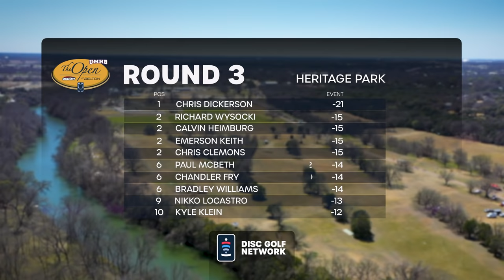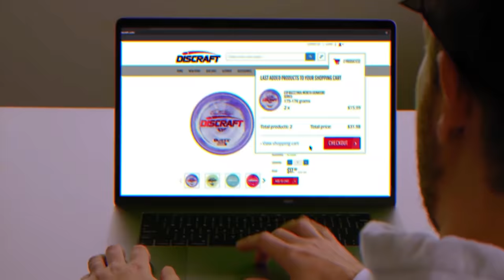The Open at Belton | MPO Lead Card | Dickerson, Wysocki, Heimburg, Keith | FINAL, F9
Welcome to the Final Round from The Open at Belton!

Commentators
Chandler Fry
Nathan Queen

Players
Chris Dickerson
Ricky Wysocki
Calvin Heimburg
Emerson Keith